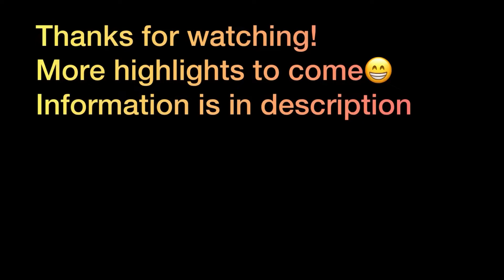Victoria Harrison elite player Freshman varsity Outside Hitter. Class of 2026. Highlights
Hello, I am Victoria Harrison and I am an outside hitter for Fayetteville Christian School’s varsity volleyball team. I graduate in 2026. We won our conference championship this past Thursday. We are currently in our state tournament playoffs this upcoming week. We are ranked #2 in the state!
Our record is 22-1

I will be playing travel volleyball for Snadhills Volleyball Club this year. I am on the 1st Nationals team.

I will be attending the prospect ID camp in Charlotte on November 20th.